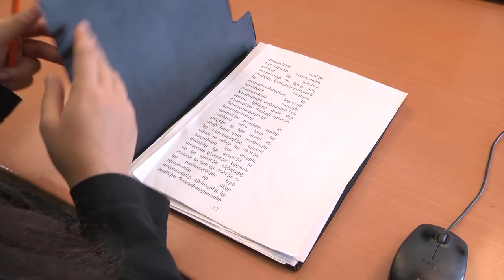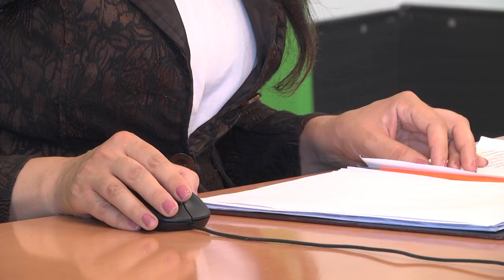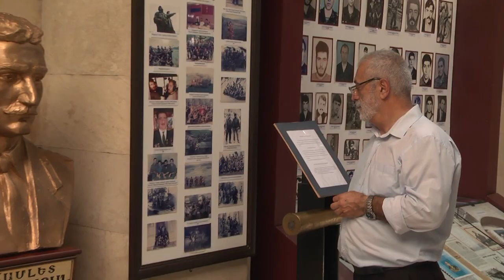Official TV of the Republic of Western Armenia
Dear compatriots, Western Armenia Television does not engage in self-promotion but represents Western Armenia and its residents. Our occupied homeland, Western Armenia, and its residents need impartial media that can raise their own issues. In this difficult and long-lasting struggle, we need the support of every Armenian. Supporting the television of Western Armenia means supporting patriotism and the restoration of the national identity of exiled Armenians.